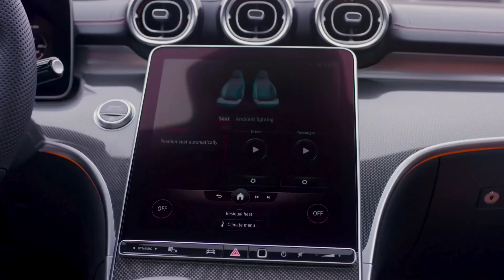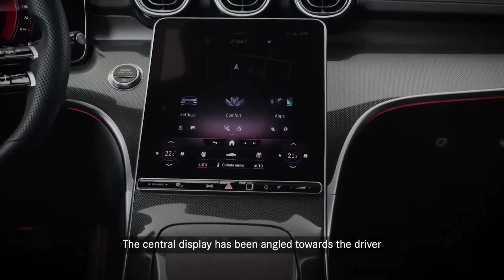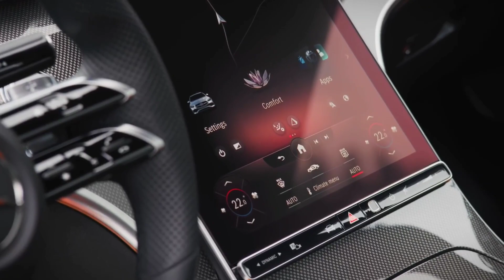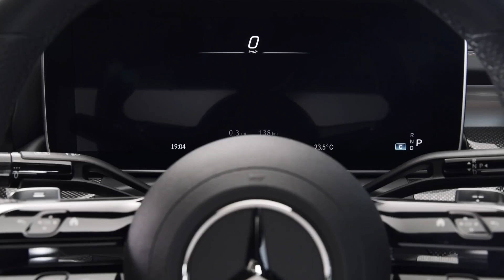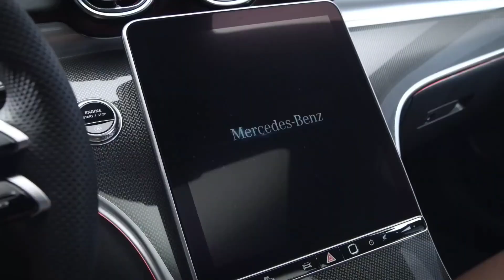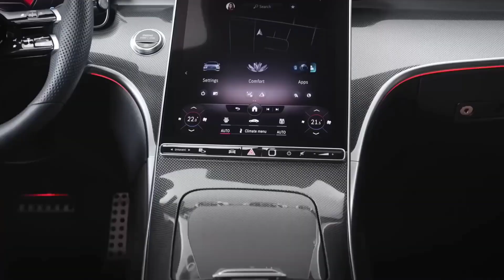Yeni 2022 Mercedes C-Class - interior Exterior Tanıtım Ve İç Dizayn#2022#2021#Mercedes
Mercedes-Benz, 2022 model C sınıfı sedanlarını bugün tanıttı. Yeni modeller, dış kısmında daha sportif bir tasarımla geldi. Bir önceki nesle göre en büyük değişiklikse aracın iç kısmında yapıldı.

Alman otomobil devi Mercedes-Benz, bugün yeniden tasarlanmış 2022 model C sınıfı sedan otomobillerini tanıttı. Şirketin en çok satan otomobil serisi, yeni tasarımla birlikte daha sportif bir dış görünüme kavuştu ve iç kısımda geliştirmelere yer verdi. Ayrıca 2021 S sınıfıyla kullanıma sunulan teknolojiler, yeni sedanlara eklendi.

Mercedes-Benz introduced the 2022 model C-class sedans today. The new models came in a higher sporty design. The biggest article compared to the previous generation was drunk when it was written.

German automobile giant Mercedes-Benz introduced the reference 2022 model C-class sedan cars today. The company's best-selling car series has got a more sporty exterior with a new design look and has been improved on the interior. In addition, technologies offered with the 2021 S class are added to new sedans.